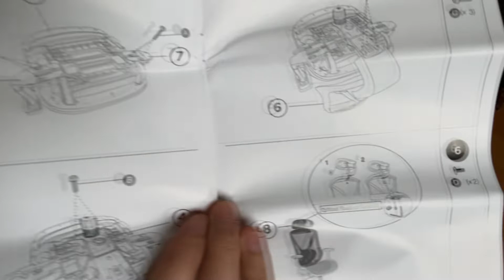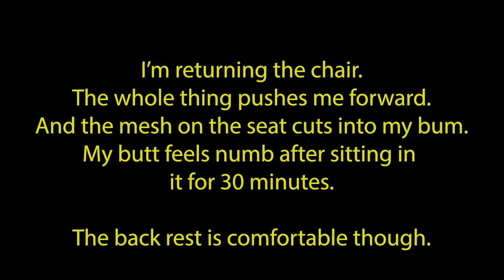Assembling the Union Scale FlexFit Dexley Mesh Task Chair from Staples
Ahhh! It wasn't that bad.

*I had to reupload this video b/c the previous one didn't include captions/ my internal thoughts.